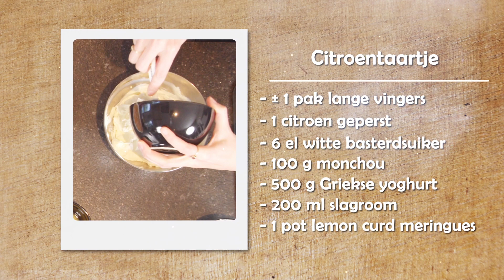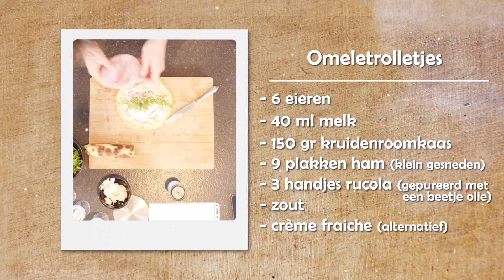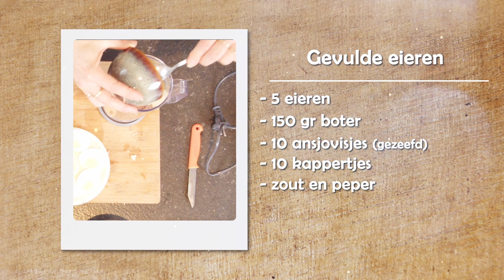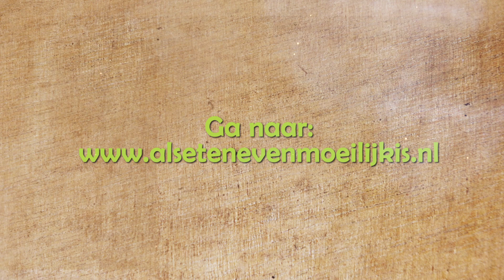Menu verjaardag hoofdhalskeuken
Als je behandeld bent voor hoofd-hals kanker is eten niet altijd vanzelfsprekend. In de "verjaardagsvideo" laten Machteld en Margret zien dat je toch een heel feestelijke maaltijd kunt maken.